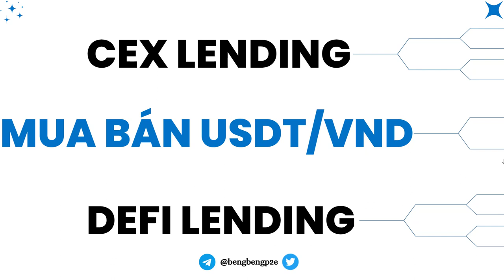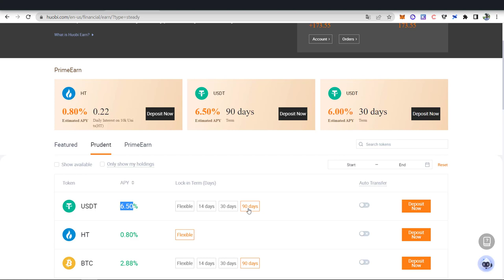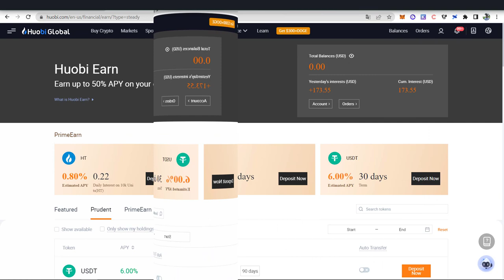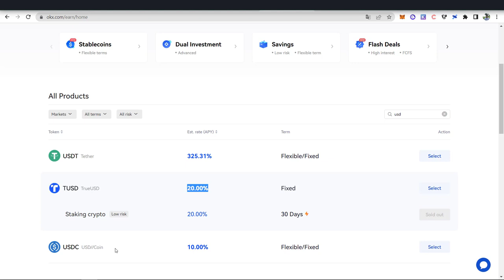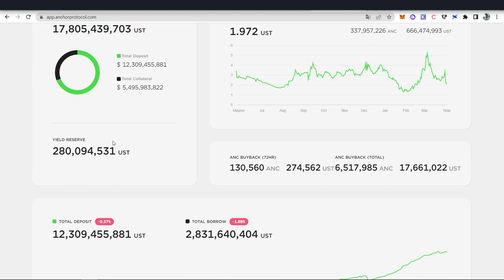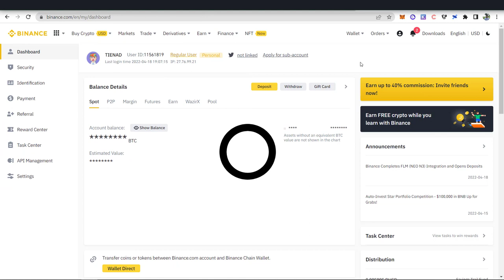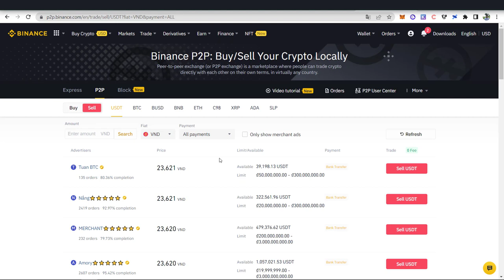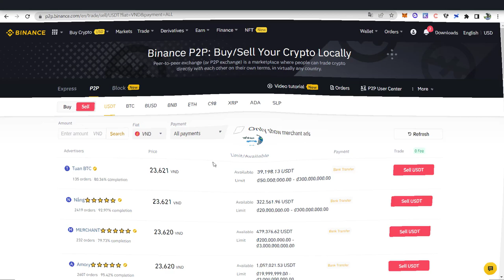TOP 3 Cách Kiếm Lợi Nhuận Cao Khi Nắm Giữ Stablecoin 2022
Stablecoin là một thứ không thể thiếu trong portfolio của mọi người dù thị trường có đang như thế nào? Anh em nên hold ít nhất từ 15% tới 20% stablecoin trong portfolio nhé!
Nếu thị trường tăng trưởng mạnh mẽ, thì giữ stablecoin sẽ không mang lại lợi nhuận cao. Nhưng khi thị trường điều chỉnh thì việc nắm giữ stablcoin lại vô cùng quan trọng, nó sẽ giúp anh em chủ động "bắt đáy" đúng lúc.

Dành cho anh em có thiên hướng về sự an toàn cao hơn. APY gần 20% của UST ở Anchor protocol và sắp tới rất có thể là 20% của USN bên hệ Near không phải là một con số tồi.
Vậy chúng ta phải tối ưu lợi nhuận khi hold stablecoin, bằng cách nào? Cùng xem video này nhé.

⏰ TIMESTAMPS
00:00 Intro
00:22 Tại sao phải tối ưu lợi nhuận khi nắm giữ stablecoin
01:26 TOP 3 cách kiếm lợi nhuận khi nắm giữ stablecoin
02:01 CEX Lending
05:06 DeFi Lending
06:21 Mua bán rate USDT/VND
08:03 Final thoughts